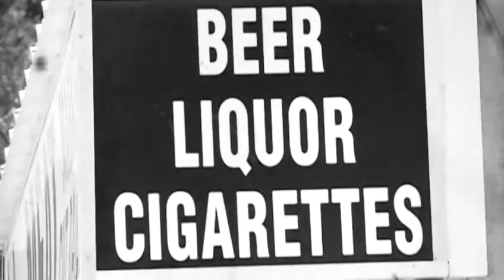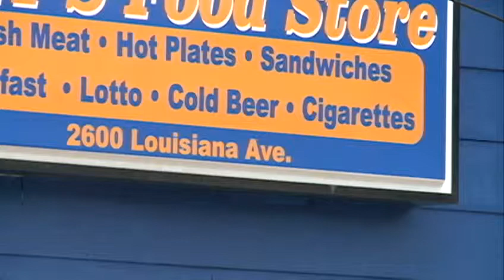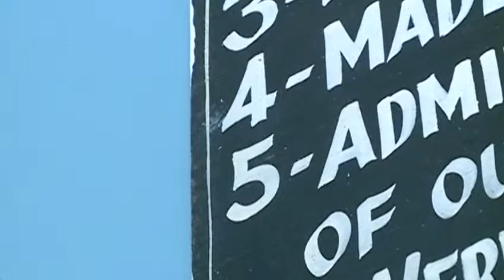New study reveals triggers for addiction in some women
New Orleans researchers say they may have found a reason why women in some neighborhoods turn to alcohol.